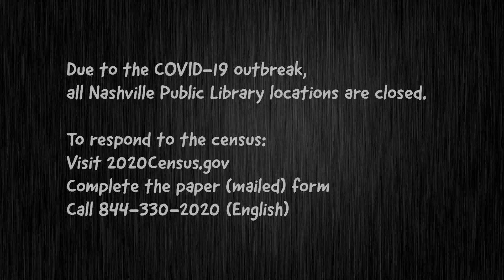2020 Census PSA With Cedric The Dragon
Nashville Public Library had a conversation with Cedric the Dragon. Now he knows how important and easy it is to fill out the census!

For more information or to fill out the census online please visit: 2020census.gov

If you don’t get counted, you don’t count. It makes census!